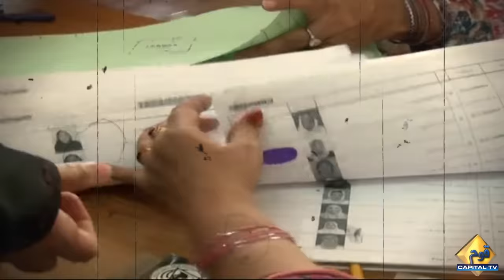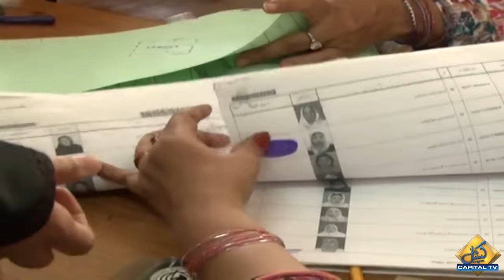Raja Riaz won!! | Irshad Bhatti on Appointment of Anwar ul Haq Kakar | Capital TV